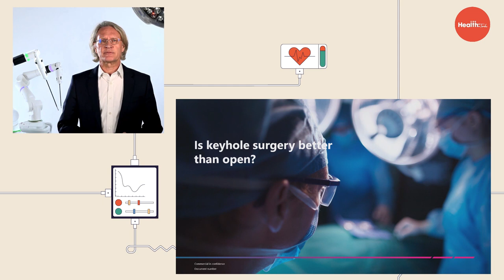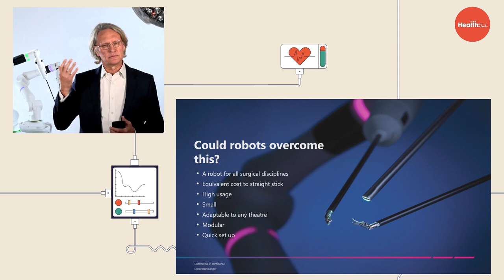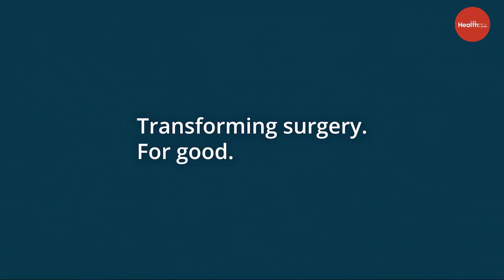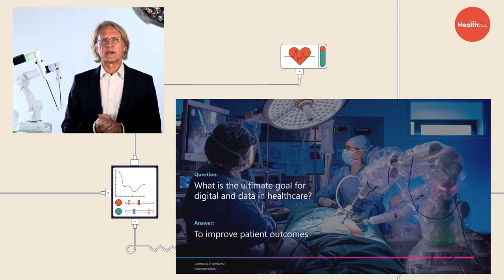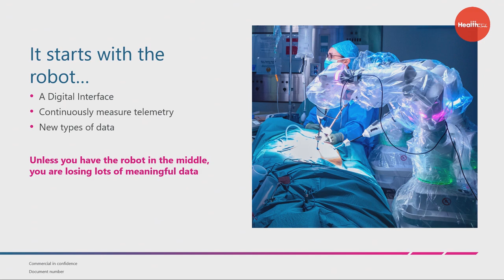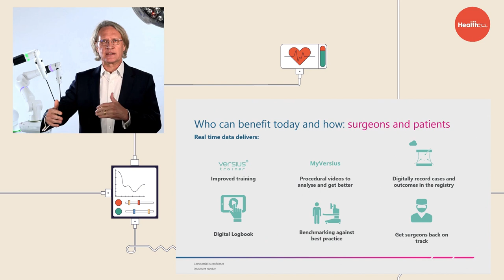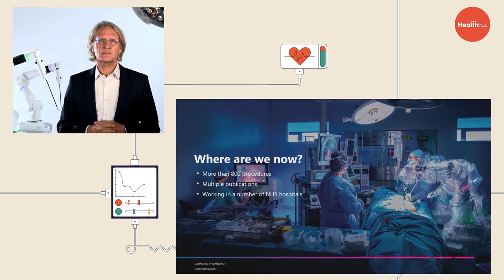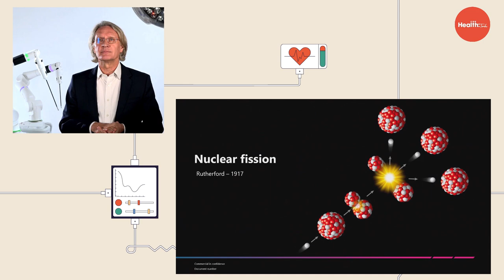How we can use robots to change surgery forever | WIRED Health:Tech 2020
Mark Slack, Chief Medical Officer and Co-Founder of CMR Surgical joins us at WIRED Health:Tech to explain how we can reduce surgical complications and improve patient outcome through robotic surgery.

"Over the next five years you'll see an acceleration of robotic surgery to the point where it starts to take over from manual laparoscopic procedures" - Mark Slack, WIRED Health:Tech

ABOUT WIRED HEALTH:TECH
WIRED Health:Tech explores the technological advances driving the future of patient care. This virtual conference gathers disruptors in health, medicine and science to investigate the impact of COVID-19, explores AI, telehealth and next-gen systems, and addresses the need for remote surgical systems and self-tracking software.